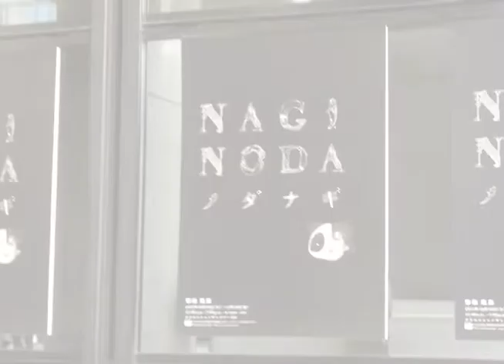アートディレクター【野田凪展】NAGI NODA ノダナギEXHIBITION 2011／@クリエイションギャラリーG8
2011年10月29日
アートディレクター野田凪さんの展覧会に行ってきました。
現代アートのようなぶっ飛んだ発想とヴィジュアルセンスを商業広告に上手くハメ込むという彼女ならではの仕事の数々。

野田凪さんは過去に交通事故に見舞われた際、体に痛みを伴う後遺症のため鎮痛剤を服用しており、ある日鎮痛剤の過剰摂取により３４歳の若さで亡くなられてしまいました。

イラストレーターのハマダミノルです。
クリエイティブ魂に刺激する動画をたまにアップします。

全てのイラストレーションを私が担当した「ざんねんな兵器図鑑」

ざんねんな兵器図鑑・極

私が表紙イラストレーションを担当した「巨大隕石から地球を守れ」

ハマダミノルは、Amazon.co.jpを宣伝しリンクすることによってサイトが紹介料を獲得できる手段を提供することを目的に設定されたアフィリエイトプログラムである、Amazonアソシエイト・プログラムの参加者です。